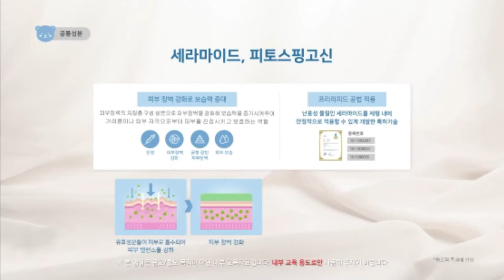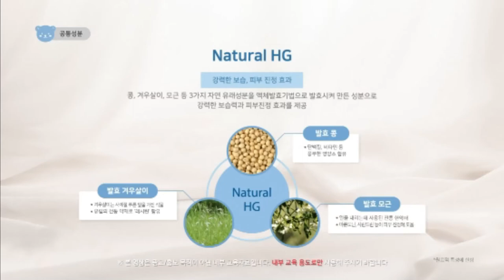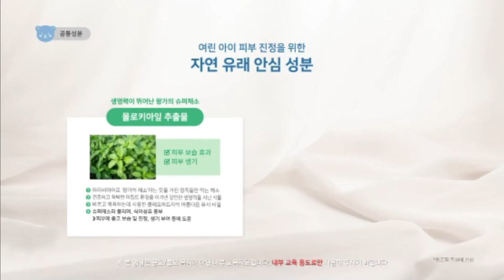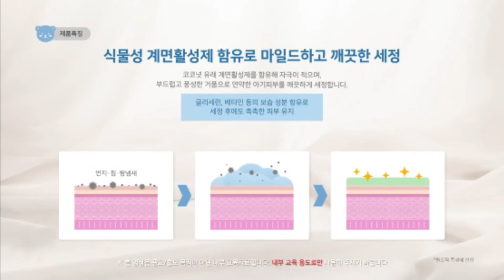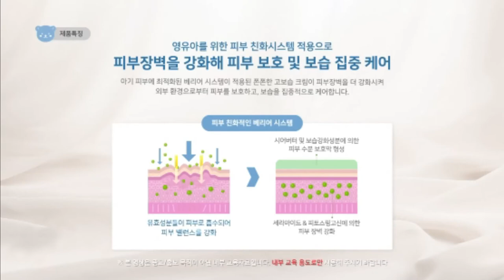New Product Introduction - Atomy Cerabebe - Korean